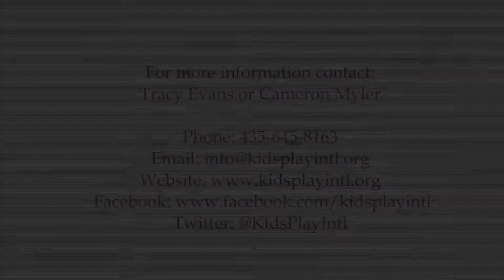Kids Play Int'l 2011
Come see the great work that Kids Play Int'l is doing in Rwanda and Malawi!  We're just back from a great volunteer trip to Rwanda, where the Kids Play team set up a sports room for our year-round Let's Play! community sports education program. Join us on a volunteer trip and travel with a purpose!  See what a difference sport can make in the lives of underserved kids around the world.